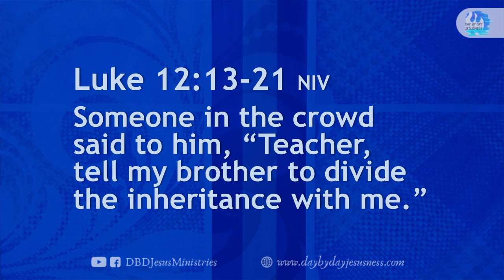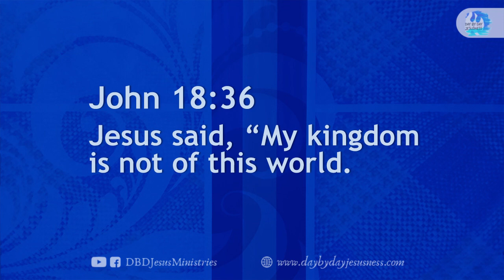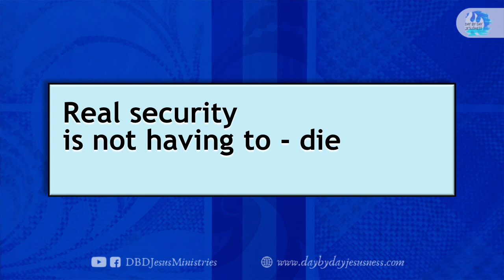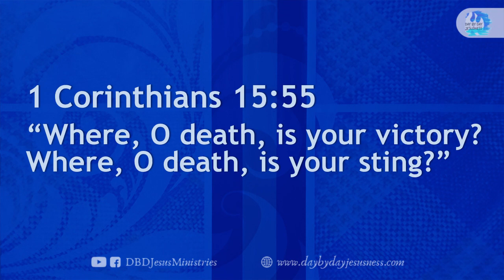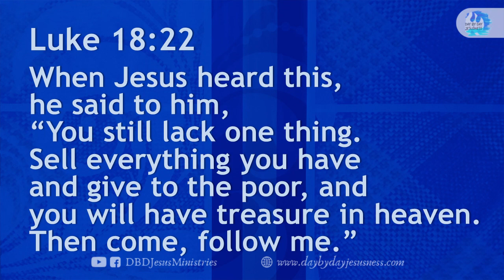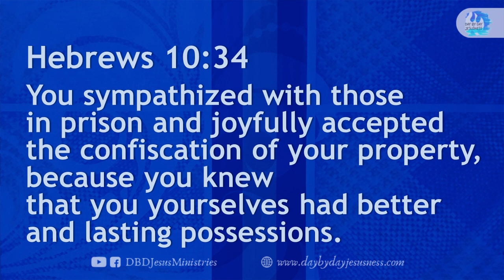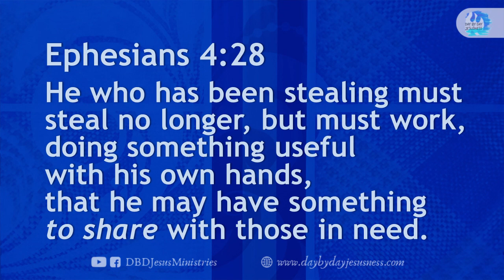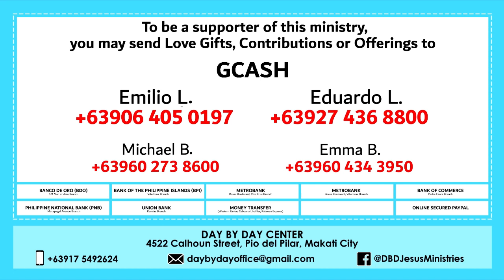Who is Really Secure? - Ed Lapiz (2024-01-31)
KUYA ED LAPIZ MESSAGE
31 January 2024

per bank.

Bank of the Philippine Islands Vito Cruz Branch
Account name:
Metrobank Roxas Boulevard, Vito Cruz Branch
Account name:
US$ Account No.:
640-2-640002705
Account name:
Current Account No.:
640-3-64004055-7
Bank of Commerce Padre Faura Branch
Account name:
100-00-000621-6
Banco de Oro SM Mall of Asia Branch
Account name:
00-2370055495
Philippine National Bank Macapagal Avenue Branch
Account name:
Union Bank Kamias Branch
Account name: